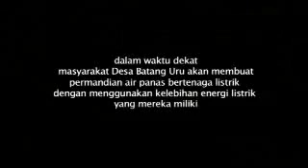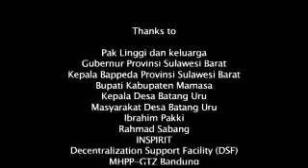Cahaya Air dari Batanguru -bagian 2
Adalah Linggi, Kepala Desa Batang Uru, Sulawesi Barat yang memungkinkan
warga desanya menikmati listrik sendiri dengan memanfaatkan limpahan air
setempat. Selama bertahun-tahun lalu, tidak ada tanda-tanda aliran listrik PLN Aakan masuk
ke desa mereka. Namun pada awalnya para warga juga tidak yakin dengangagasan itu,
"Masa air bisa bikin keluar listrik?!"

Berbekal dana pas-pasan, dan pengalaman di Yayasan Turbin dalam hal membangkitkan
listrik menggunakan turbin, pelan-pelan Linggi mulai merakit pembangkit listrik itu. Dan,
pada tahun 1993, rumahnya sudah diterangi cahaya neon. Tak lama, kabel-kabel pun
mulai membentang ke beberapa rumah tetangga dekat.

Desa Batang Uru kini sudah benar-benar mandiri dalam soal energi. Dalam lomba Desa
Mandiri Energi pada 11-13 November 2008 di Bali, desa Batang Uru dinyatakan sebagai
juara pertama. Jelas saja, jika ukuran sebagai desa mandiri energi adalah 60%
kebutuhan energi dipenuhi dengan sumber energi terbarukan, warga desa Batang Uru
malah sudah 100%. Itu karena desa itu sudah memiliki tiga pembangkit listrik dengan total
produksi 45 Kilowatt, yang didistribusikan kepada lebih 200 keluarga. Linggi sendiri
memiliki dua turbin untuk kebutuhan rumah dan bengkelnya. Selain itu, di dusun Minanga
dibuat satu pembangkit yang juga digunakan untuk menggerakkan mesin penggiling
padi.